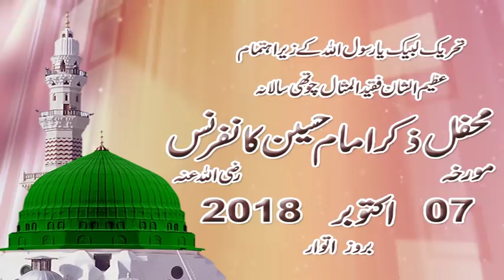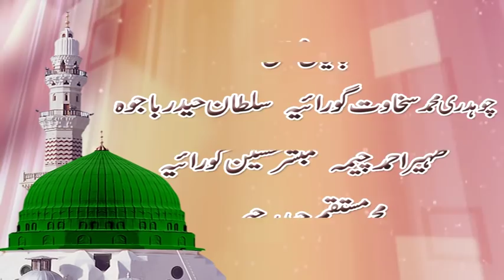Zikar e Hussain Iqbal Madni Bopra Kalah 7 10 2018